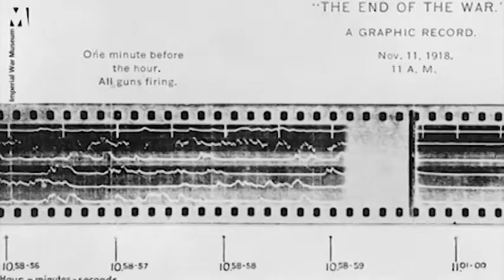What We Can Control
I've been thinking a lot about World War I lately...

Hi! I'm Char. I do poems, songs, vloggy-type stuff, queerness, educational videos, and I'm working on a podcast about folk music.